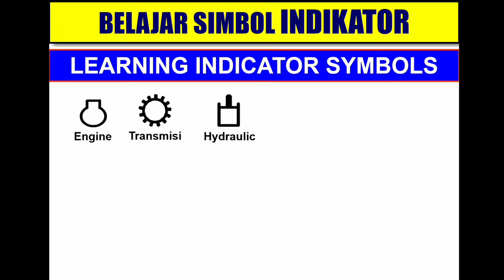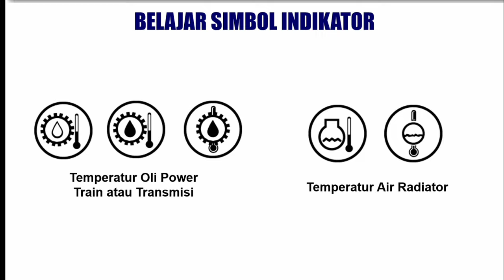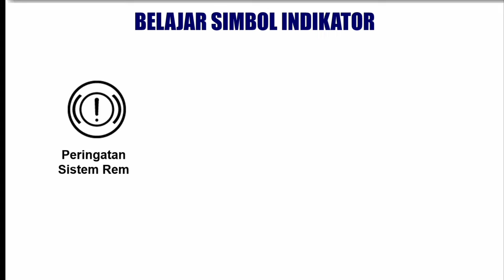Cara membaca simbol INDIKATOR Instrument Panel Alat Berat